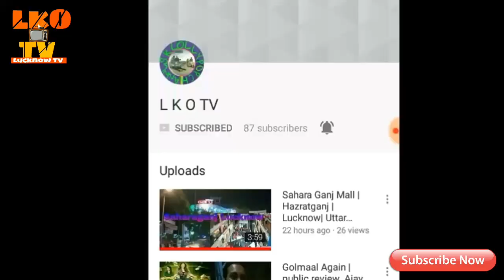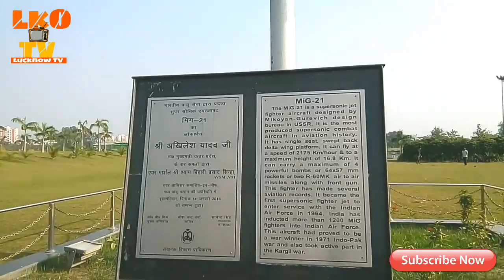Janeshwar Mishra Park Gomti Nagar-Lucknow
Lucknow best place janeshwar Mishra Park Lucknow ka sabse bada Park please ye video zaroor Dekhe like kare subscribe Kare aur share kare bahut hi Khubsurat Jagah hai dekhne wali Jagah hai